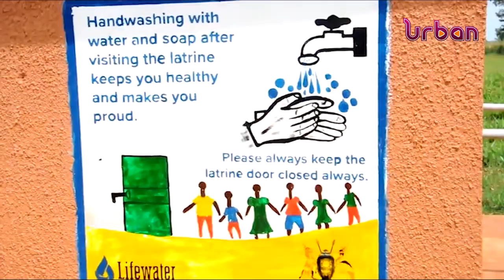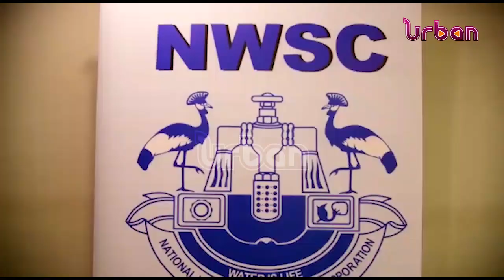Mafias, rich big consumers stealing water, NWSC MD